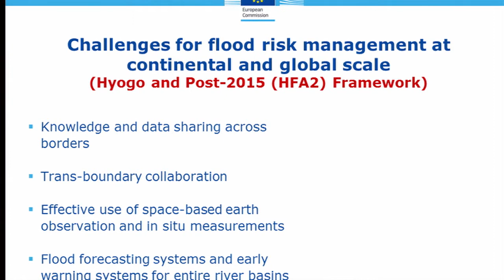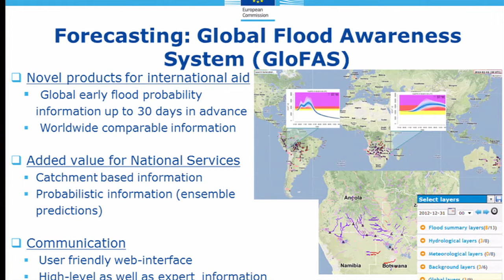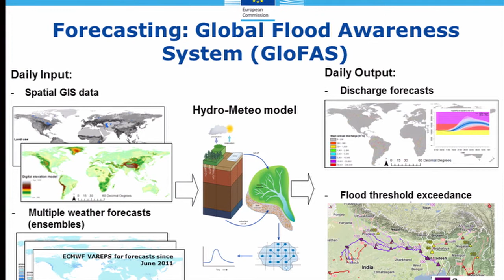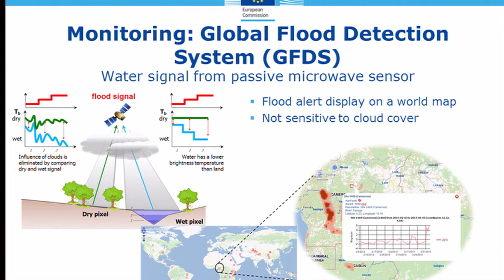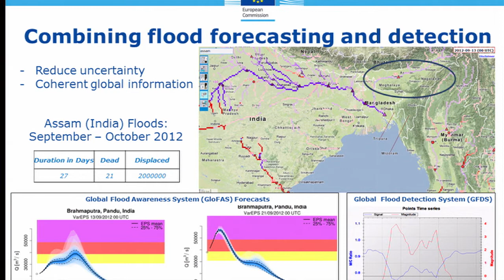GPDRR13 IGNITE Stage: Flood monitoring for ungauged rivers